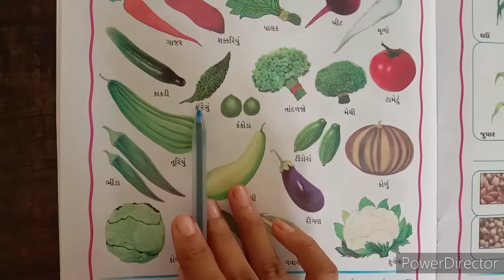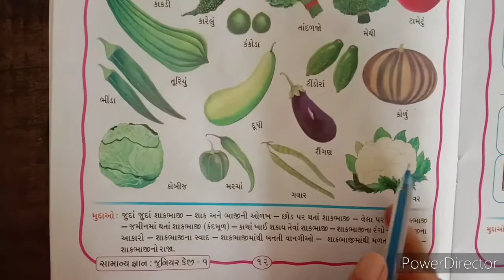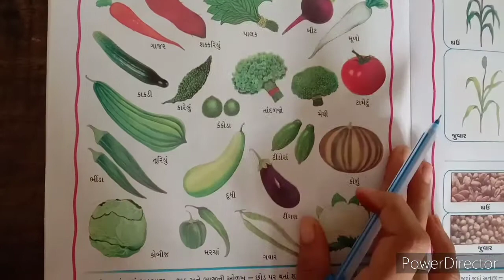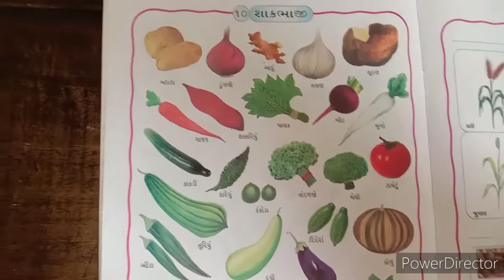2021-22 | STD JR KG | GUJARATI | GUJ ORAL AND GK CH 10 | GUJARATI MEDIUM | SWASTIK NAVA NARODA